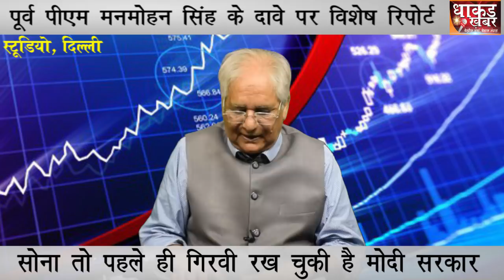15 साल तक अब खत्म नहीं होगा भारत में मंदी का दौर